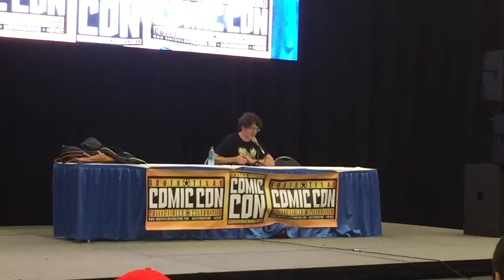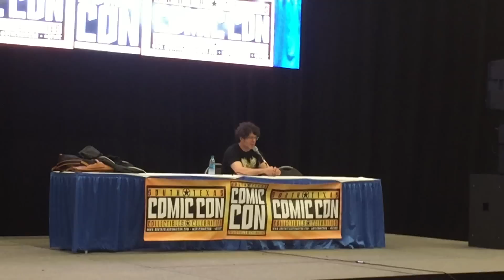Sean Schemmel (GOKU) Q&A Panel Day 2!!!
Here is Sean/Goku's Q&A Panel For Day 2!! He is an amazing down to earth guy!! It was an honor meeting him!! Still can't believe i got to meet him and get an autograph!!